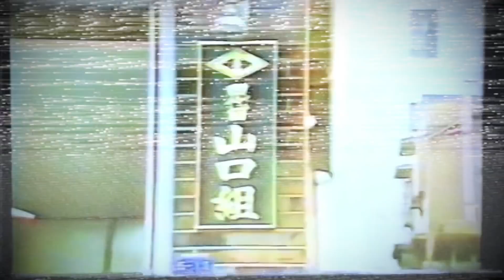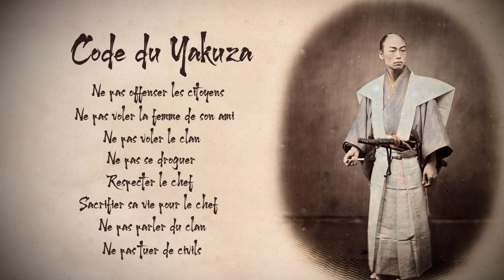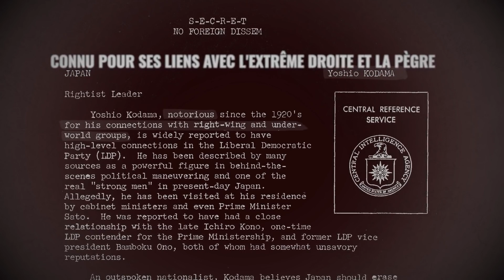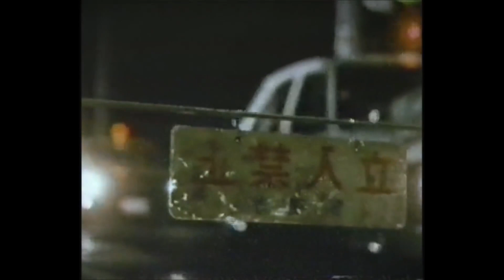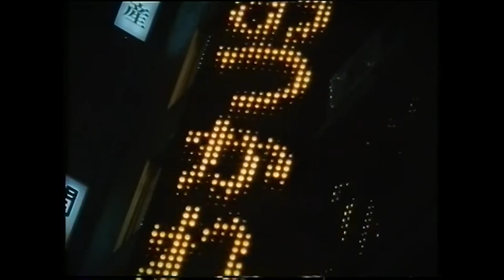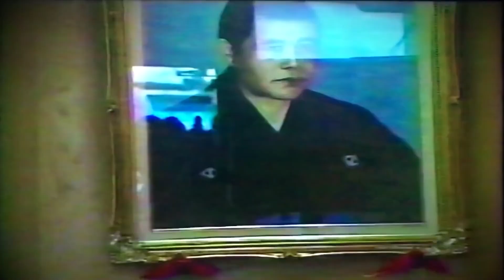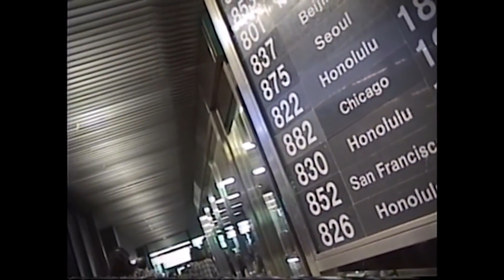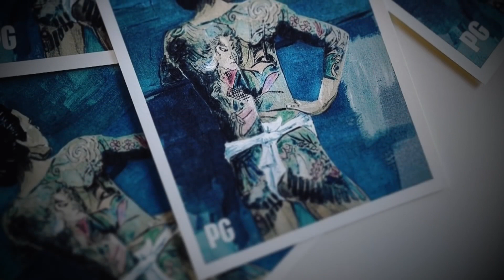Yakuza Mafia Japonaise